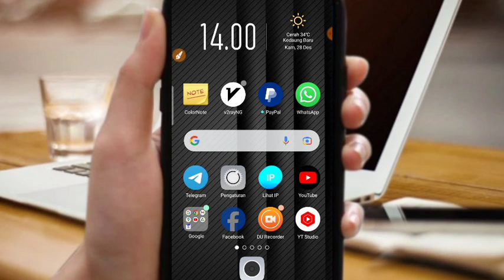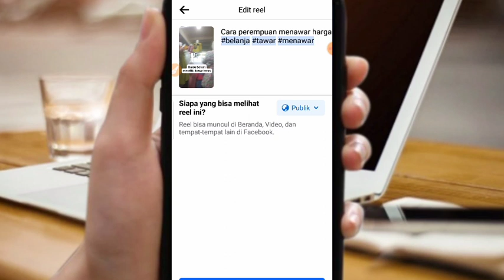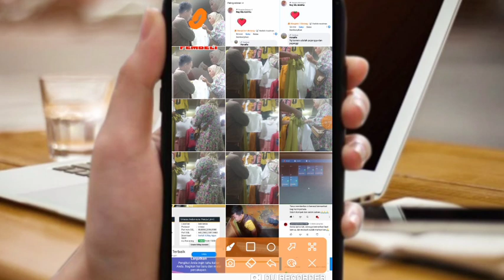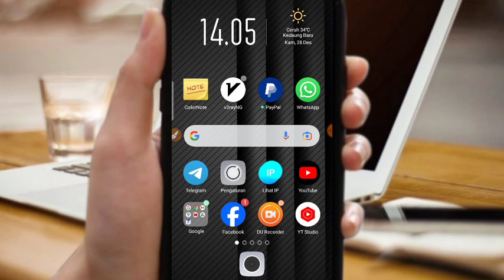Update Cara ganti thumbnail/sampul video reels fb profesional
Ternyata ini cara yang paling tepat untuk mengganti sampul atau thumbnail video di reels, sudah saya tes dan work banget